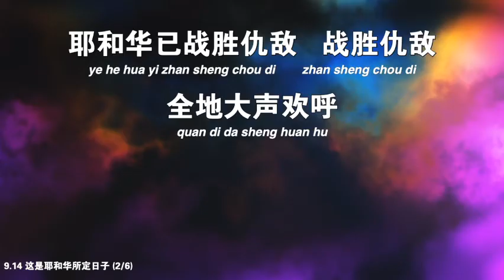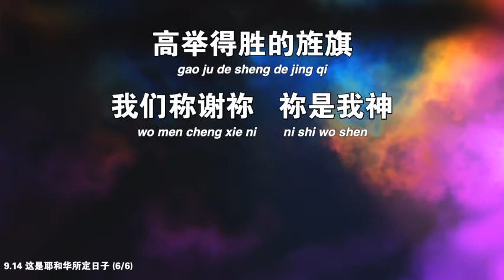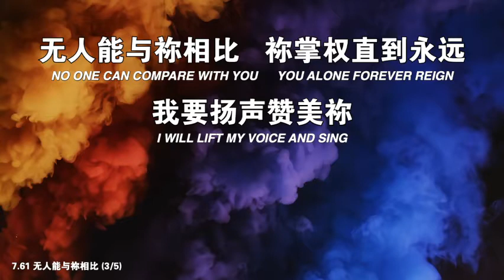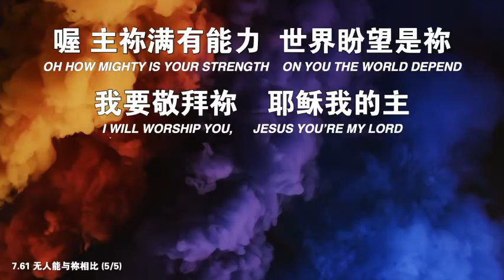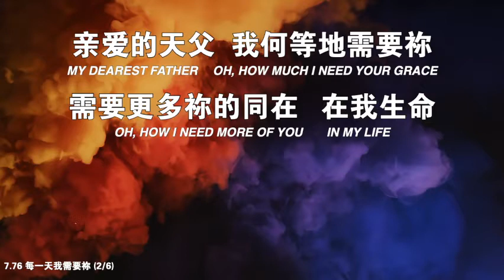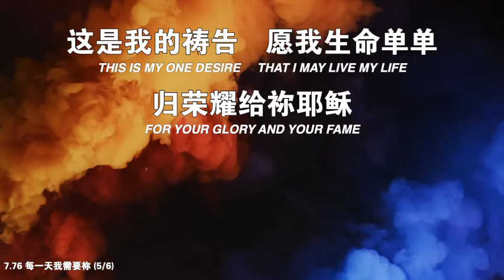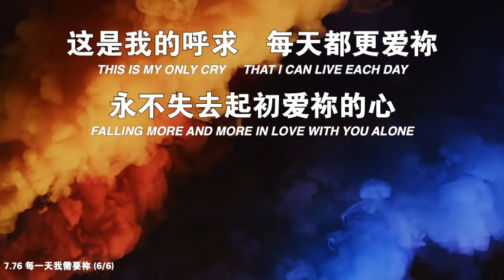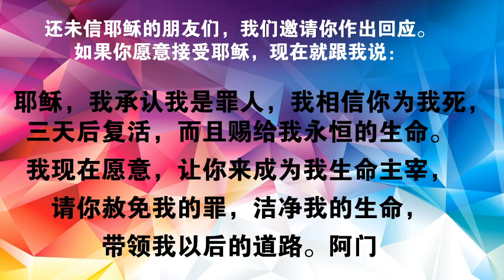愉悦的逾越 | The Joy of Passover | 12 April 2020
来临主日，全世界的基督徒将会纪念耶稣复活节。耶稣在逾越节当日被钉在十字架上，最后献上自己的生命，成为施洗约翰口中「除去世人罪孽的神羊羔」。启示录五章宣告「被杀的羊羔是配得权能、丰富、智慧、力量、尊贵、荣耀、颂赞的」。三天之后，耶稣复活了，胜过了撒旦、死亡和罪孽，为我们基督徒开启了新生命的大门，在我们里面释放属天的复活能力。逾越节，是重要的一天。通过逾越节，让我们领受神在救恩道路上所赐给我们的愉悦。